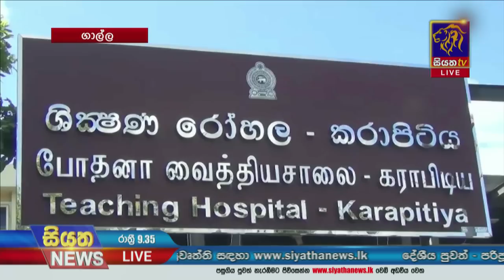Siyatha News | 9.35 PM | 24 - 08 - 2023